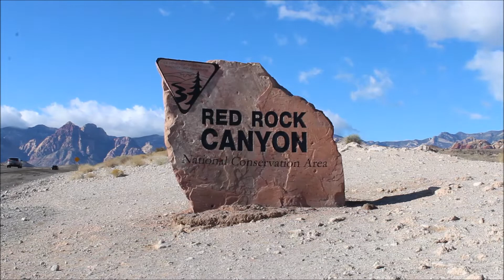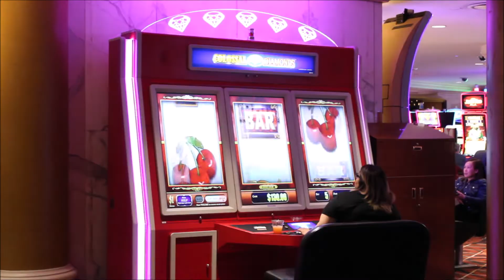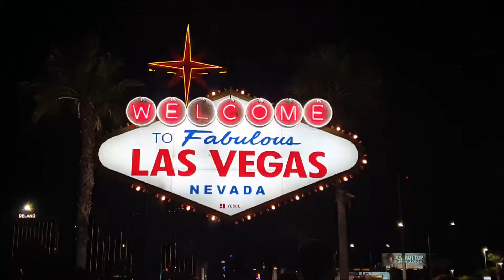LAS VEGAS - DÉCEMBRE 2019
2 jours à la découverte d'une des villes les plus populaires des USA, la ville où tout est possible et où tous tes rêves sont réalisables!